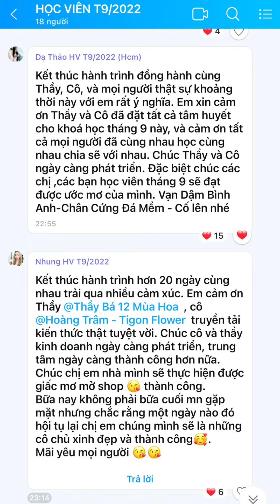KHÉP LẠI HÀNH TRÌNH 20 NGÀY HỌC CẮM HOA MỞ SHOP KHOÁ T9/2022 ☘️ /Dạy cắm hoa mở shop Tigon/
Hoa Tươi Tigon tự hào là đơn vị với hơn 10 năm lăn lộn trong ngành hoa tươi. Với địa chỉ đặt tại 105 Quốc Hương, TP Thủ Đức, TPHCM nơi có rất nhiều nguồn văn hóa nước ngoài du nhập, nên phong cách cắm hoa rất hiện đại mang dáng vẻ Tây Âu, nhưng vẫn giữ được nét truyền thống, đã tạo thành phong cách riêng của Hoa Tươi Tigon.

Khi tham gia lớp học Dạy cắm hoa mở shop tại Tigon, học viên sẽ được học hỏi từ những kỹ thuật cơ bản đến những phong cách cắm hoa hiện đại, đa dạng và phong phú. Sự kết hợp hoàn hảo này không chỉ giúp học viên nắm vững kiến thức mà còn phát huy tối đa sự sáng tạo cá nhân.

Nếu bạn mong muốn tìm lớp dạy cắm hoa CHUYÊN NGHIỆP - UY TÍN - TẬN TÂM hãy đến ngay Tigon nhé!

Địa chỉ: 105 Quốc Hương, p. Thảo Điền, Tp Thủ Đức